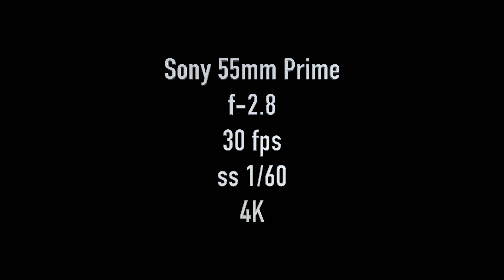Sony a7SII: Clear Image Zoom (Test Results)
Sony a7SII: Clear Image Zoom (Test Results) Sony's Clear Image Zoom is said to be a game changer for giving you more reach in run & gun situations. So here it is! Ok, maybe not the best test but I feel pretty good about it. I shot wide open at f-1.8 just for fun and of course used an ND filter for the outdoor clips. What are your thoughts? To me it looks like there is no image loss under these conditions? Wow Sony. Well done! Let me know what you guys think?